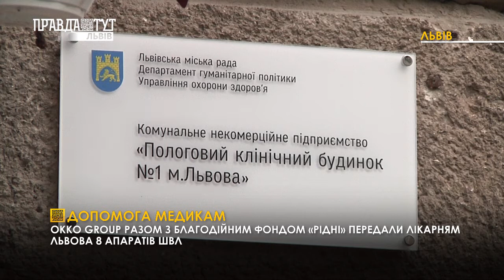ДОПОМОГА МЕДИКАМ І ВИПУСК НОВИН 03.07.2020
Забезпечення лікарень усім необхідним. Бізнесмени у співпраці з благодійниками передали пологовому будинку Львова новенький апарат для штучної вентиляції легень, вартістю в понад мільйон гривень.